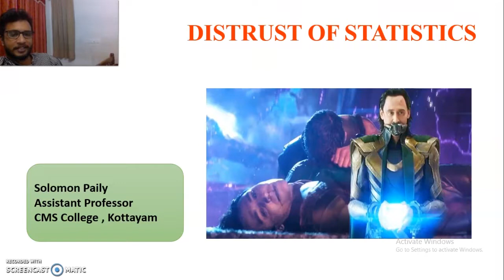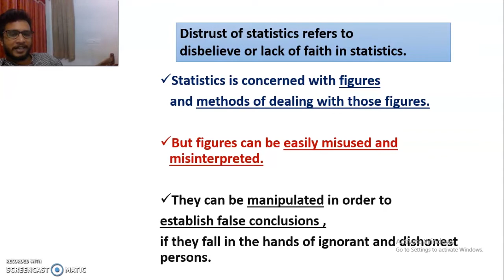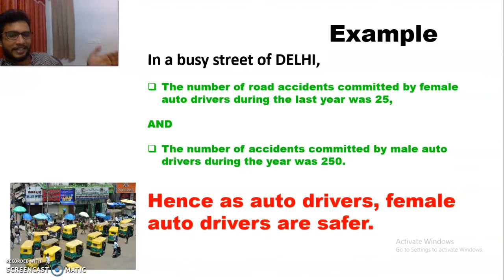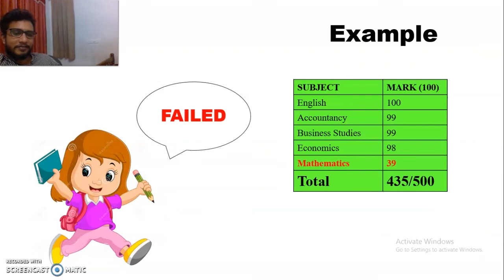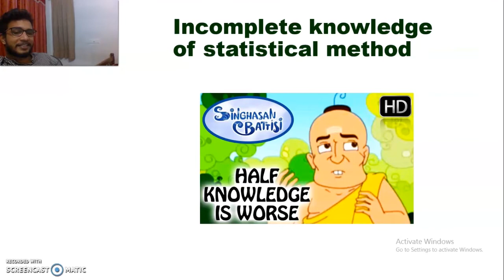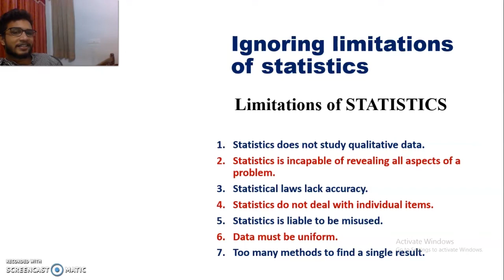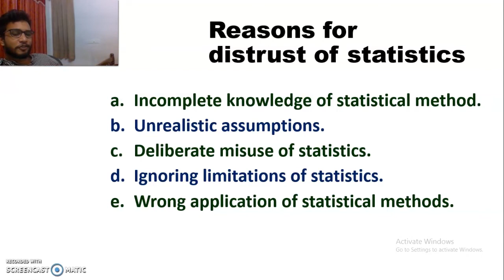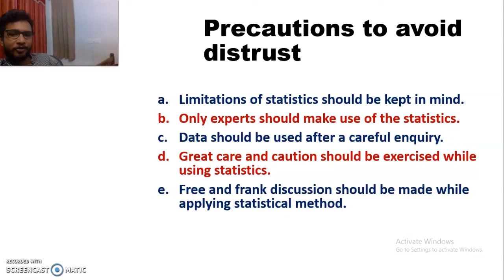QT | DISTRUST OF STATISTICS | Bcom | Mcom | Malayalam Explanation | module 1